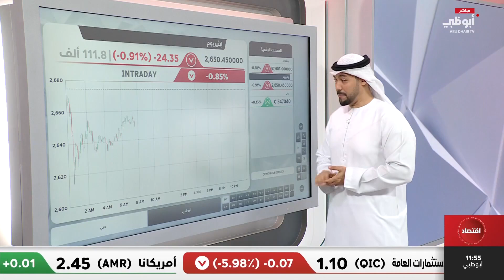أسعار العملات المشفرة اليوم 22/10/2024